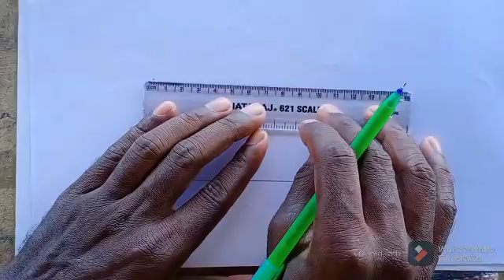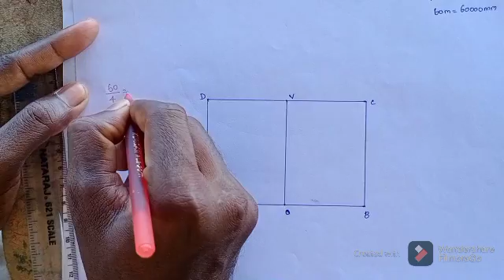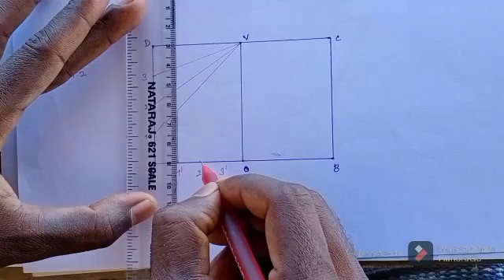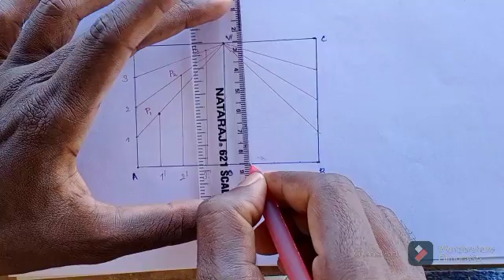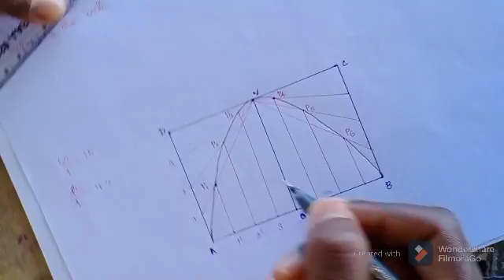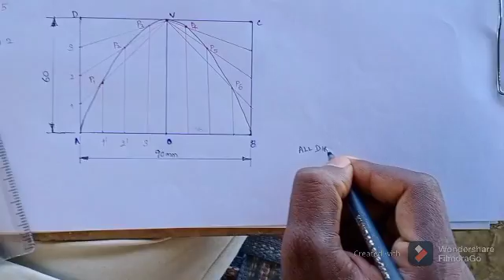parabola for rectangular method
this drawing is useful to draw parabola in rectangular method